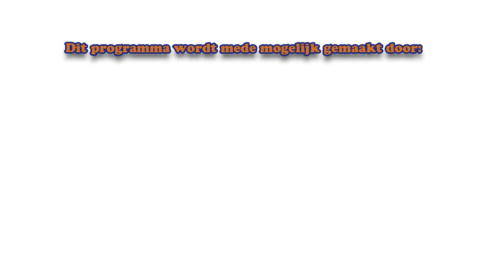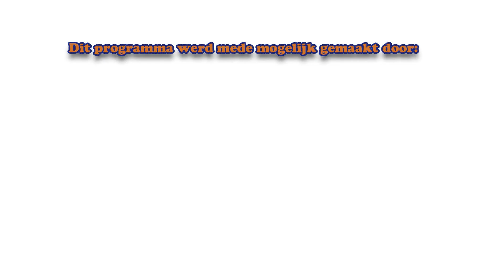De Kletspet - Kou & IJskoorts & Elfstedentocht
De vragen van deze week:
1. Hoe verrast was u deze week door de kou en zijn er in Oosterhout genoeg plekken waar je kunt schaatsen?
2. Hoe verklaart u de ijskoorts van de Nederlander bij koud weer?
De stelling van de week:
Er komt nooit meer een Elfstedentocht!